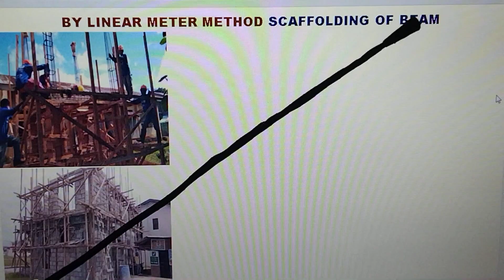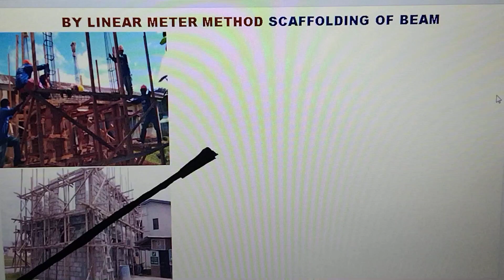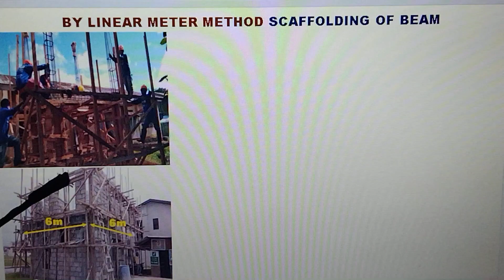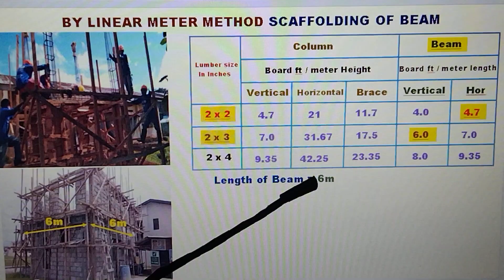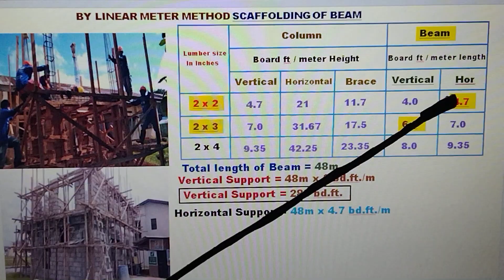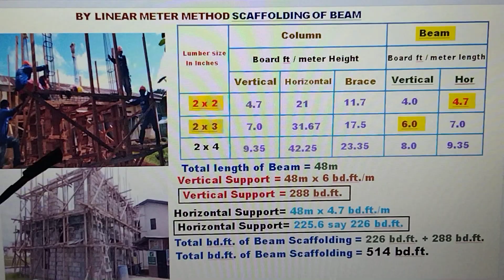PAANO MAG COMPUTE NG SCAFFOLDING NG BIGA ( BEAM )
PAANO MAG COMPUTE NG SCAFFOLDING NG BIGA AT ANG VIDEO NA ITO AY PARA SA MGA TAONG GUSTONG MATUTO. AT SA MGA ESTUDYANTE NA GUSTO RING MATUTONG MADALING MAG COMPUTE NG SCAFFOLDING NG BIGA ( BEAM )